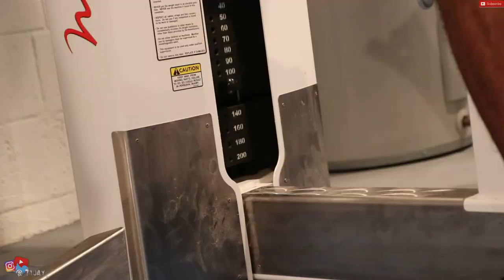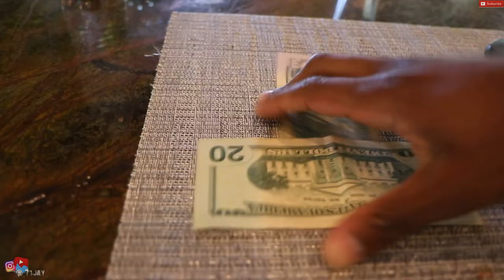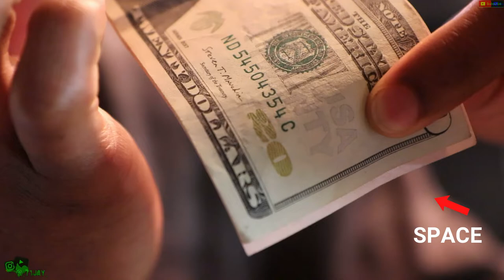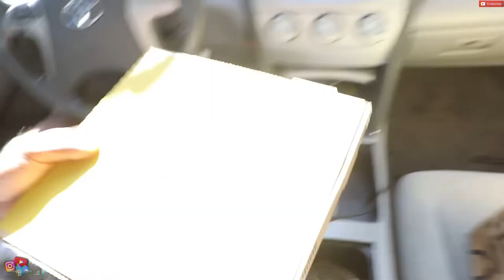I Enjoy Life Now | Vlog #41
**TAP ON THE LIKE BUTTON**